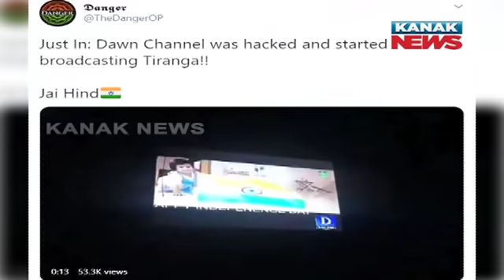Special Report: Pakistan News Channel Dawn Hacked, Screen Shows Indian Tricolour